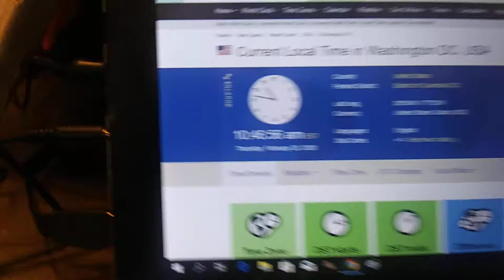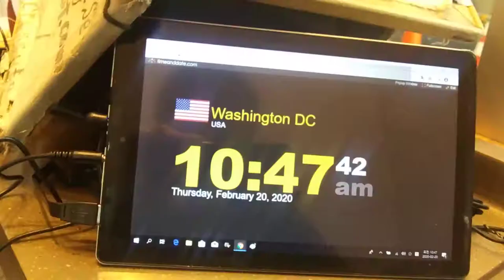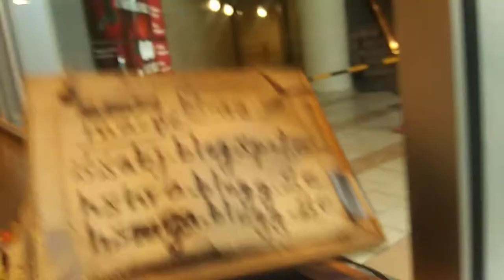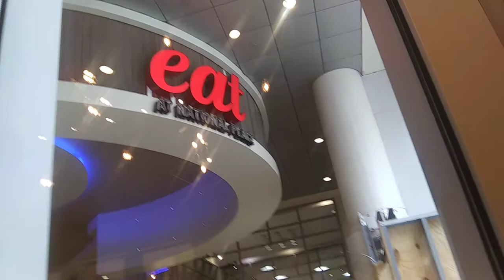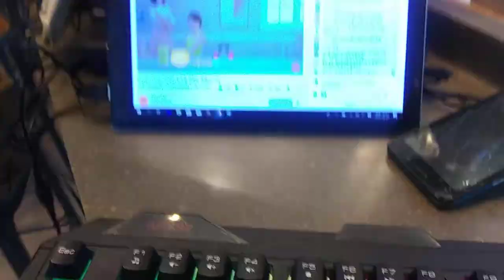2) vtol super submarine! 20200220 104638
**"I need my own safe place and safety system on international
law. Until Jesus Christ's Coming,GOD's people need safe place and
outstanding safety system. It is common knowledge what have
been forgotten from long time ago.
Uploading time from 1:42 PM to 1:48 PM and 3:12 PM to : PM
Starbucks on F st and 13 st     and
Starbucks in Dupont Circle in Washington d.c
by Feb-20-2020 Thursday 3: PM
1) Brief Wish List with Top 10 Series by May-04-2015 Monday
2) Emergency List Series
3) Today Bring This!
4) Proposition 998 Tour Gear List
5) Money Machine
6) Daily Wish List Slideshow
7) My Wish List from 1 to 29
8) My Brief Wish List
9) My Policy Series
11) My Per Day Wish List Slideshow

1) Vietnam Noodle XL-Spring,Summer,Winter and Fall Roll,
12 box of Vodak-Wine-Sake-Chinese Vodka-Baek Se Ju
2) Per Day 1,000 Trillion Dollar/Euro CASH and
2-1) 1 Trillion Dollar Prepaid VISA and Mastercard each full in 21" Laptop Bag.
2-2) 1 Trillion Euro Prepaid VISA and Mastercard each full in 21" Laptop Bag.
3) All Credit Card,All Gas Card,Costco,Sam's card,RV Membership Card,
4) Armored Body RV Full Option,No Propane,Diesel,
Satellite TV/Internet/Phone,
Washer/Dryer,Tide w/Bleach,
Kimchi Refrigerator,
5) Missile Proof Body Series-All of Amphibian and Mega Yacht and Submarine must have
3 ply of Missile Proof Body: RV,VTOL Hypersonic Amphibian with 3-Ply M.P.B,
6) Complete all of my wish lists whatever is in my blogs and home pages and whatever I gonna have!
6-1) ICJ-internation concealed carry gun license and guns(See my video wish playlists),
6-2) Do Your Best for my wish lists with your outstanding overtime talent!